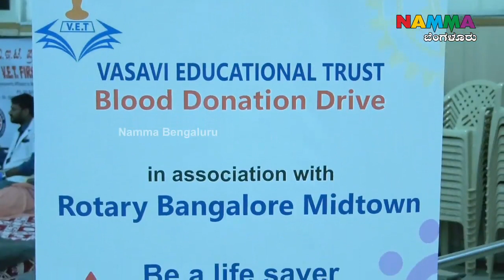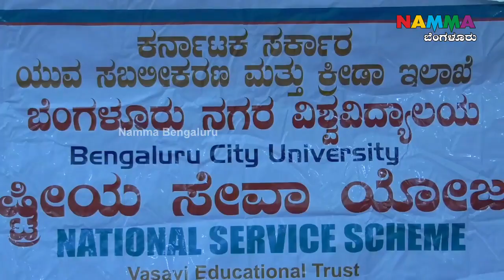Blood Donation Camp 18/11/2022